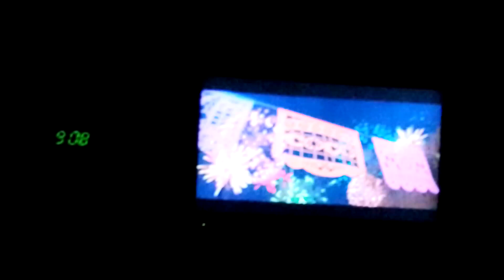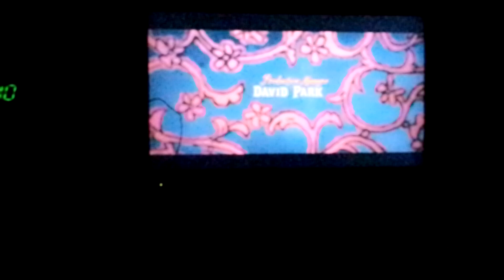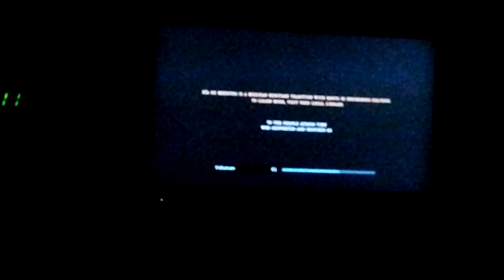Closing to Coco 2017 Telemundo 52 KVEA- TV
I recorded this on March 25th